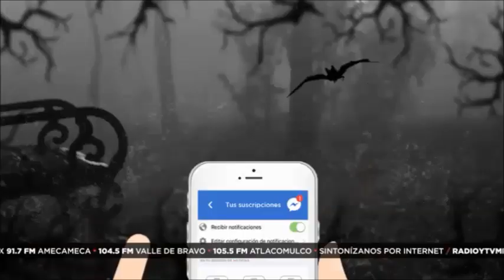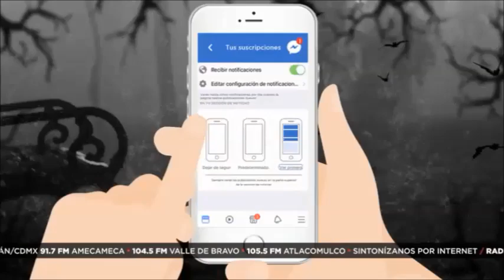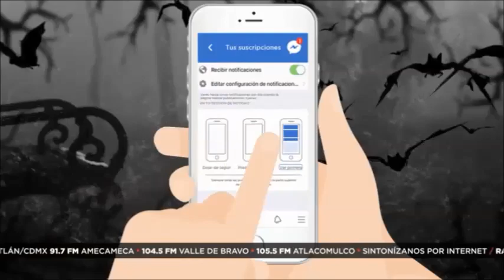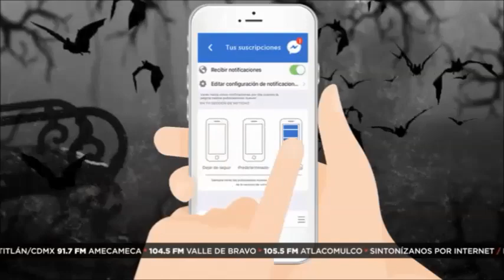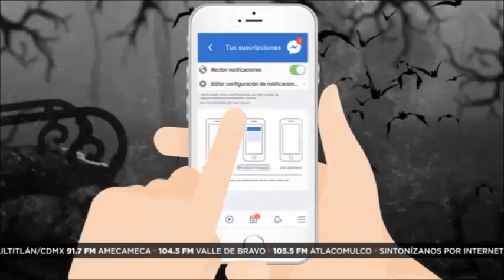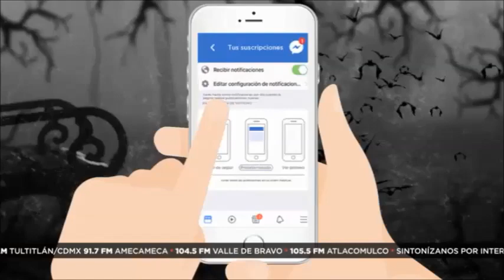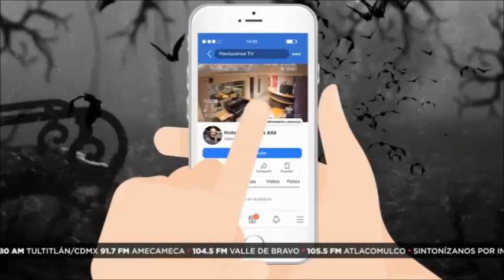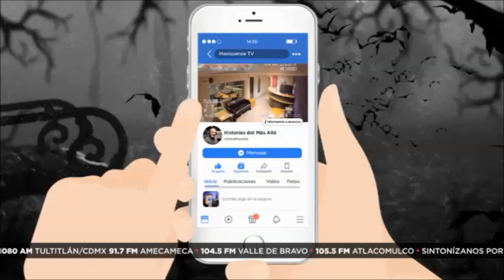Historias del Más Allá: El Paciente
Marco, muchas veces en su trabajo escuchaba voces y murmullos. Una noche varias veces estaba adormitado, trataba de hacer reportes y mantener la mente ocupada, se quedó dormido, un susto enorme lo despertó, ¿quieres saber qué era?